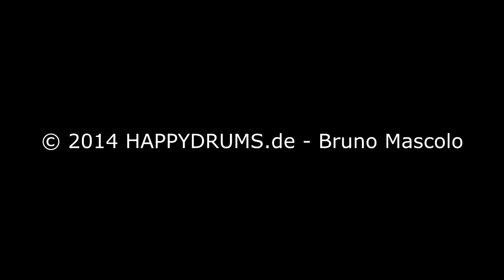Afro Drum Beats - Triplet Feel [Happydrums Compilation]